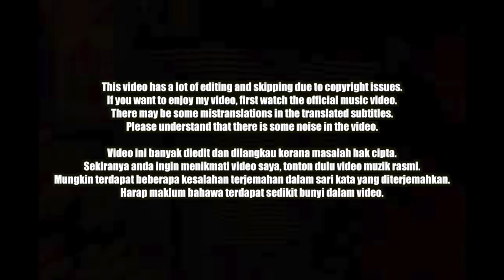🇭🇰🇰🇷🔥Korean Hiphop Junkie react to Dough-Boy ft. Joe Flizzow - Zoo (ENG/ML SUB)